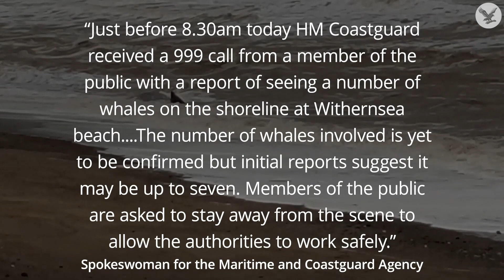Six whales dead after 10 wash up on Yorkshire beach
A group of whales have been washed up on a beach in East Yorkshire.

Six are said to be dead after ten were found beached on a stretch of coastline between the villages of Tunstall and Withernsea.